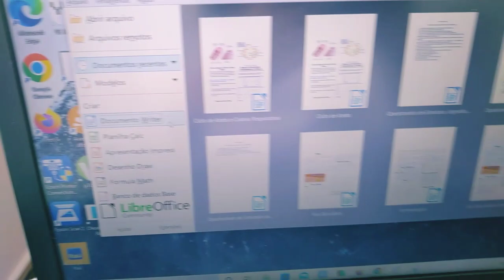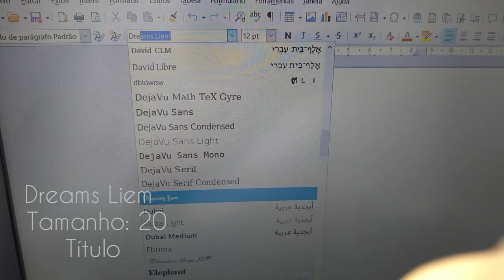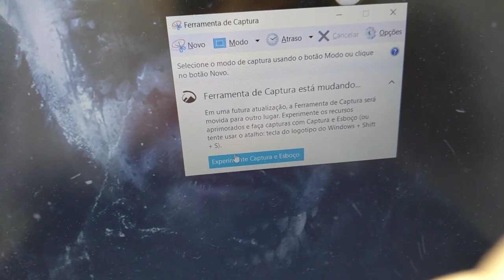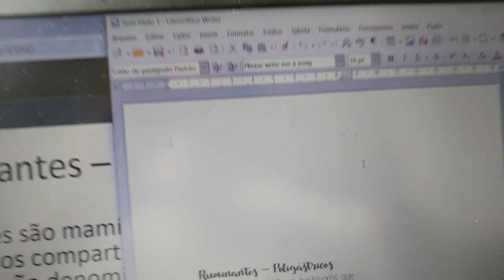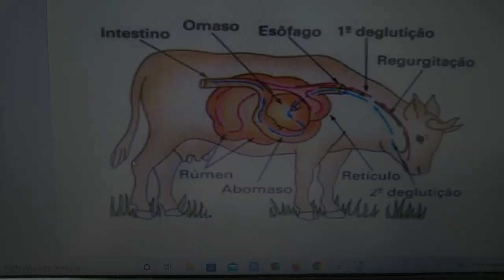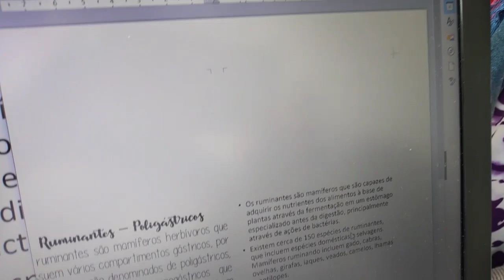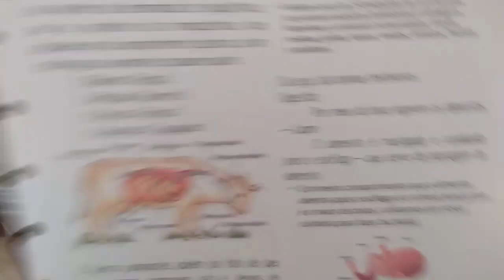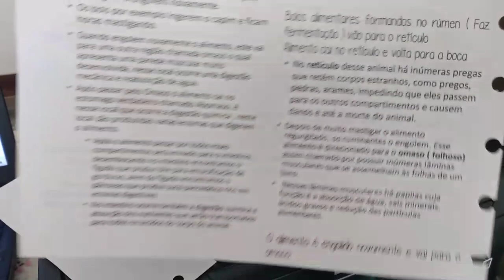Como Faço Meus Resumos Digitados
Me sigam no Instagram: @isisnascimentoofc

Olá pessoal tudo bem com vocês ? Me chamo Isis tenho 19 anos e faço faculdade de medicina veterinária, estou no 2 semestre do 1 ano. Aqui eu compartilho um pouco da minha vida como estudante de veterinária